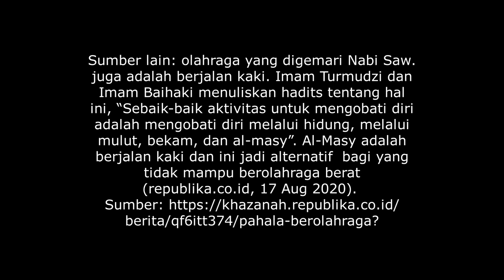Rasulullah Saw. aja Jalan Kaki Rutin Loh